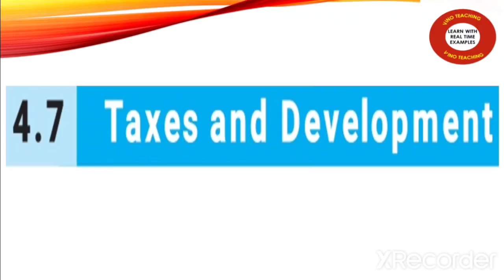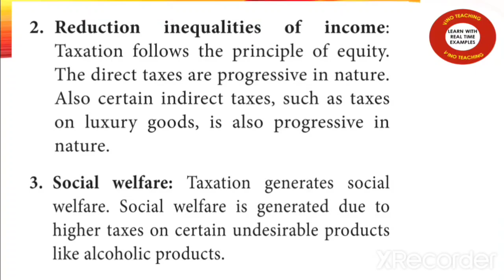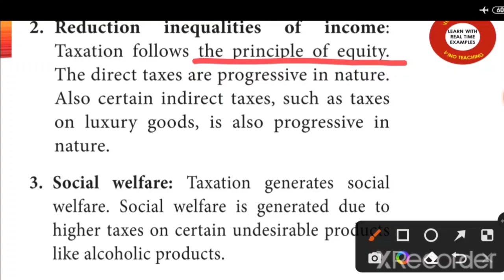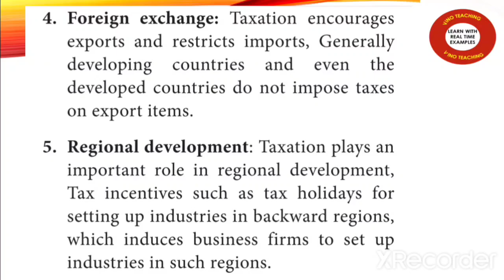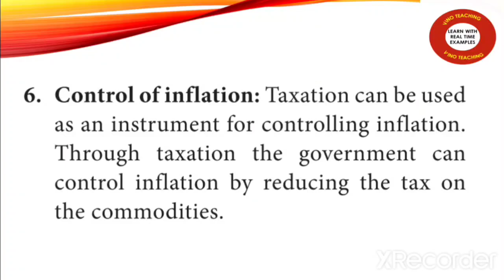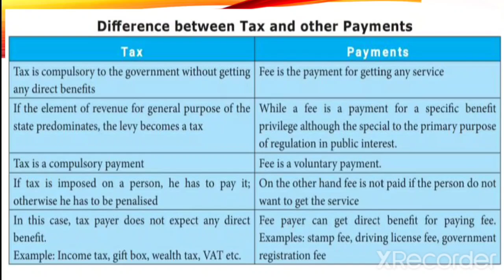Taxes and Development | Tax and Payment Difference | வரிகளும் முன்னேற்றமும் | வரி மற்றும் கட்டணம்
Welcome to our Learn with Real Time Examples Channel. VINO TEACHING. In this channel, you can easily learn about various interesting topics like education poem speech unknown facts motivational stories etc. You can easily search the videos by using playlist.
The main goal of our channel is everyone should not memorize, should understand the concepts. In this channel, you can see videos in the following topics.
1. Social
2. Computer
3. Interesting Stories
4. Science
5. Unknown Facts
My Other Video Links:
UNIT 4: GOVERNMENT AND TAXES
- Role of Government in Development Policies in Tamil வளர்ச்சிக் கொள்கைகளில் அரசாங்கத்தின் பங்கு
- Tax வரி என்றால் என்ன? Why Taxes ? |Canons of Taxation in Tamil | Tax System
- Types of Taxes | Direct Tax and Indirect Tax | வரிகளின் வகைகள் | நேர்முக வரி மற்றும் மறைமுக வரி
- How are taxes levied? | வரி எவ்வாறு விதிக்கப்படுகிறது? | Progressive, Proportionate and Regressive Taxes
- Black Money | கருப்பு பணம் | Causes of Black Money in Tamil
- What is meant by Tax Evasion | வரி ஏய்ப்பு | Tax Evasion Penalties
- Taxes and Development | Difference between Tax and Payment | வரிகளும் முன்னேற்றமும் | வரி மற்றும் கட்டணம்
- Government and Taxes Study Material அரசாங்கமும் வரிகளும் (Study Material)
- Government and Taxes Entire Lesson அரசாங்கமும் வரிகளும் (Entire Lesson)

Extra Videos:
- Indirect Tax and its Types | மறைமுக வரி மற்றும் அதன் வகைகள் | Income Tax, Corporate Tax and Wealth Tax
- Direct Tax and its Types | நேர்முக வரி மற்றும் அதன் வகைகள் | Income Tax, Corporate Tax and Wealth Tax
- Goods and Services Tax (GST ) | Structure of GST | SGST, CGST and IGST | பண்டங்கள் மற்றும் சேவை வரி
- Difference between Tax and Payment | வரி மற்றும் கட்டணம்
- Tax System | Canons of Taxation | வரி அமைப்பு | வரி விதிப்பு கொள்கைகள்